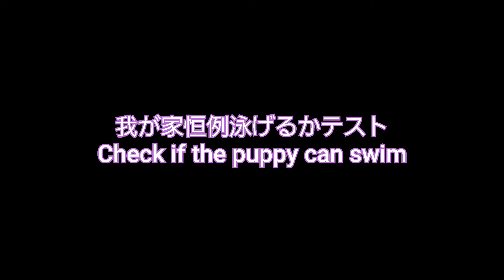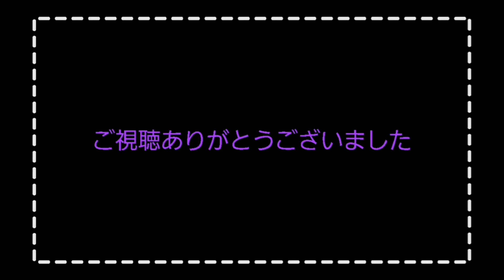初めてのお風呂 First bath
ちょっとビビってるさんかく可愛すぎる
The puppy who is a little scared is cute